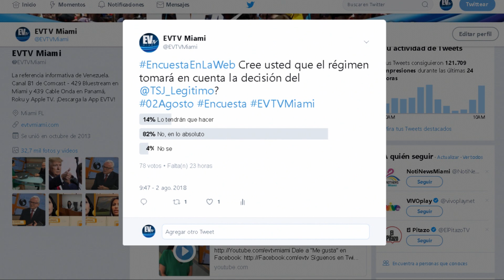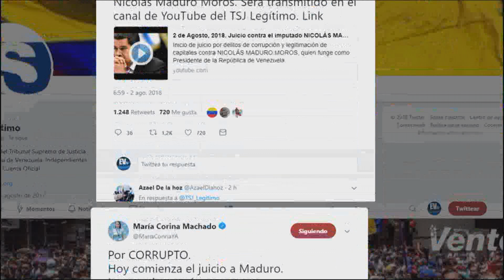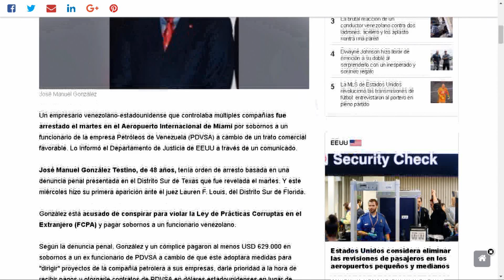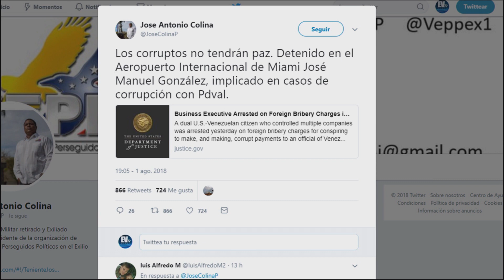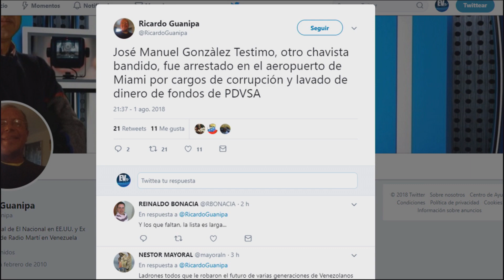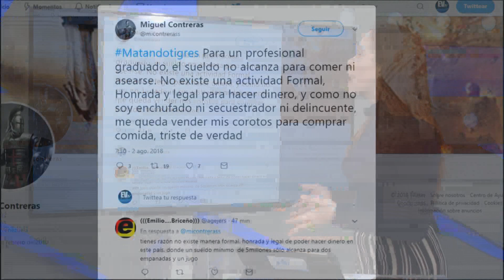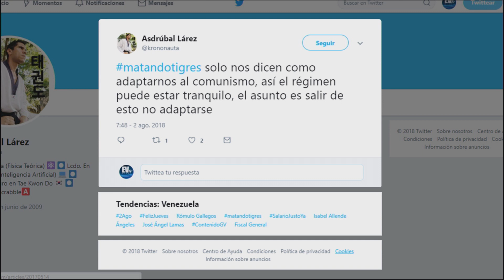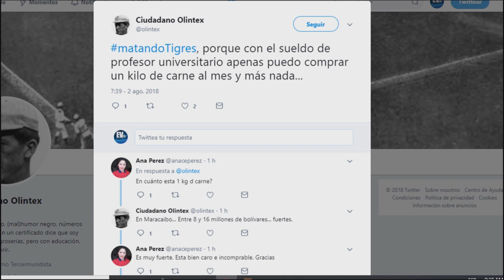En la Web EVTV - Siguen cayendo los enchufados del régimen SEG 02